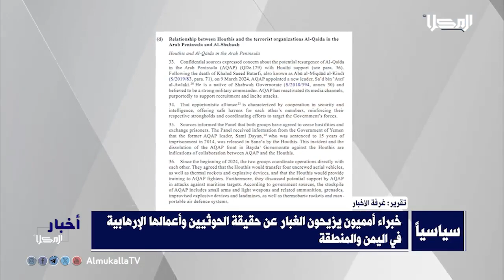المحور السياسي | الإرهاب الحوثي والأهداف اليمنية